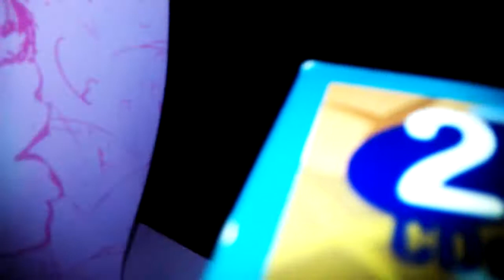Webkinz scary movie part5